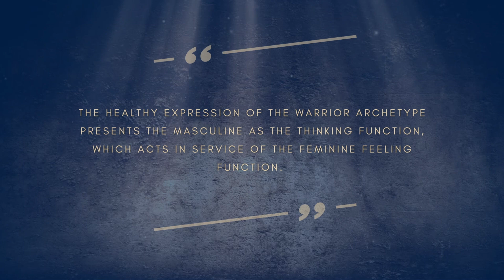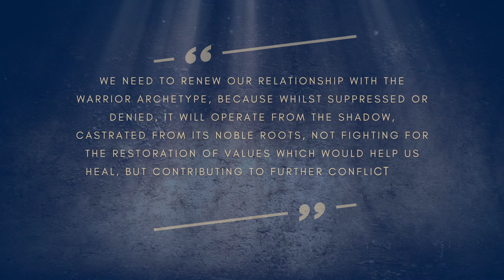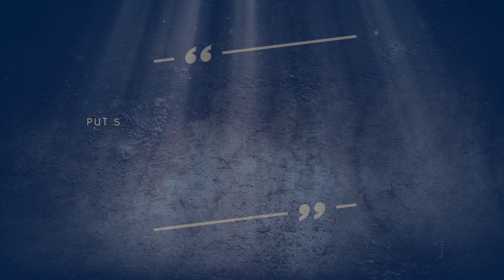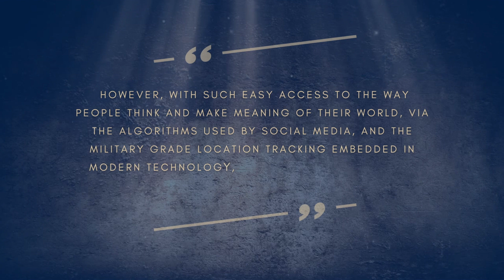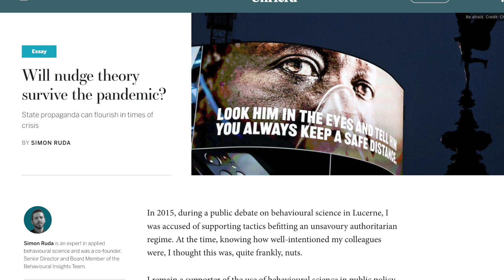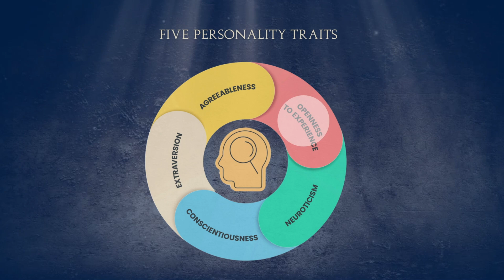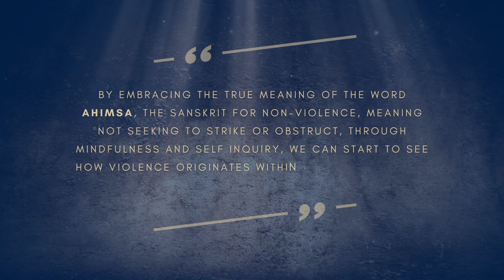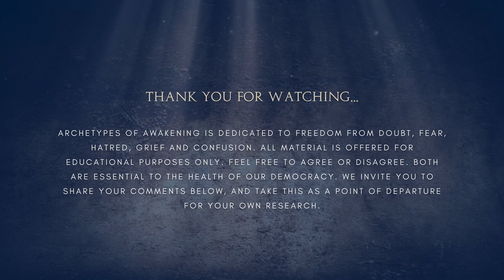The Warrior Archetype in an Age of Hate and Hyperpolarisation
The third instalment of Archetypes of Awakening explores the shadow polarities of the warrior — the mercenary and the coward — and how they operate in an culture of hate and hyperpolarisation. What is the healthy expression of the warrior spirit? How does it relate to communication and healthy conflict? What are the theaters of war? How can we adapt our internal battlefield to influence a culture of greater understanding and collaboration?

0:00 Intro
03:05 The Shadow Polarities of the Warrior Archetype
04:03 The Active Shadow: The Mercenary
05:32 The Passive Shadow: The Coward
07:07 The Battlefield Today
11:12 Propaganda for the Population
12:33 How Shadow Polarities Create an Ideological Battlefield
15:52 How to Integrate the Warrior in the Battlefield of Mind